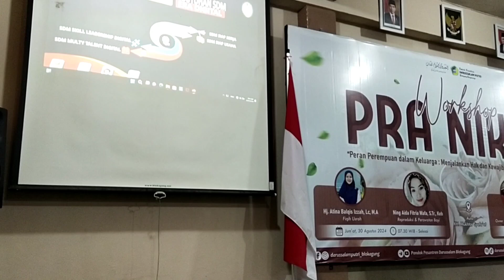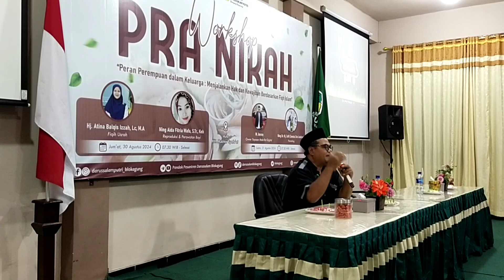PENGEMBANGAN DIRI SANTRI DENGAN PERSONAL BRANDING DIGITAL || WORKSHOP PRA NIKAH SANTRI BLOG AGUNG